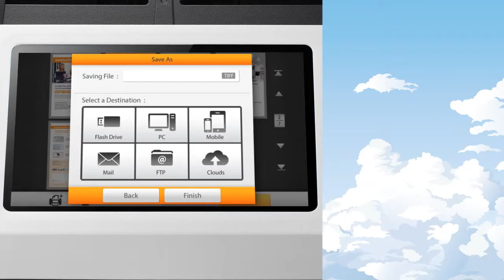eScan - 六種裝置同時傳送